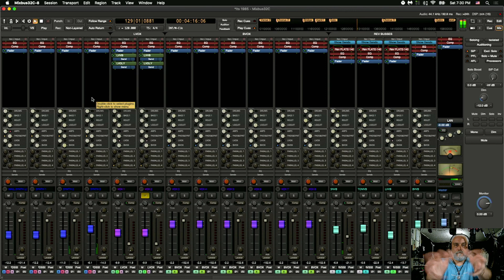A little teaser, This Is Only A Test